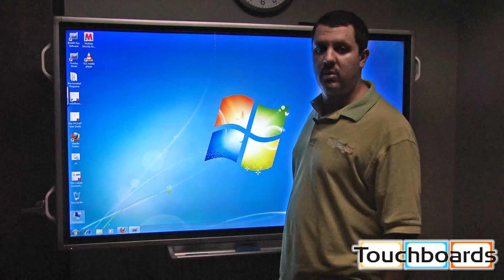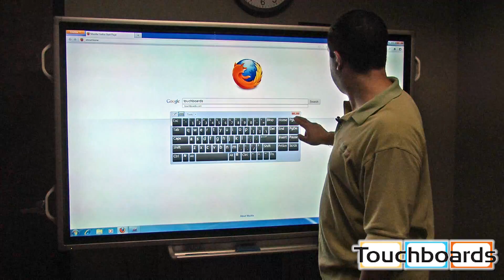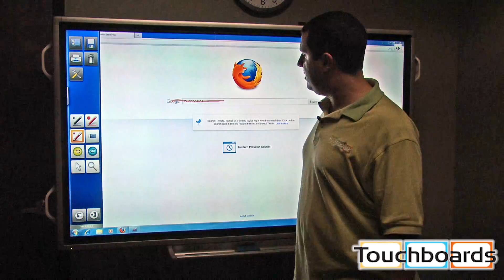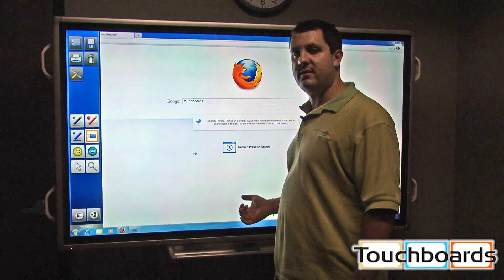Sharp 70LCDINT Software - Overlay Mode